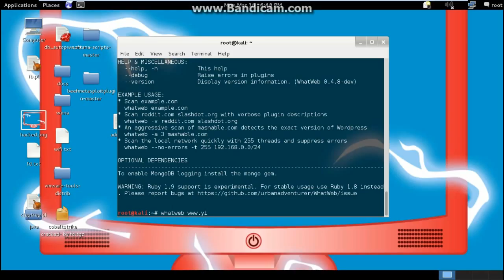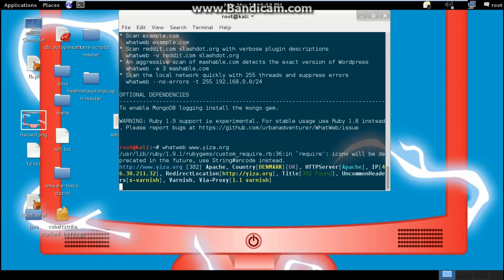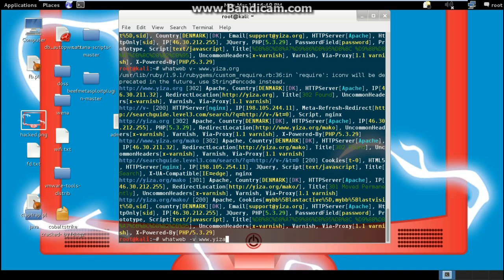ده ر كردنى زانيارى سايت100%